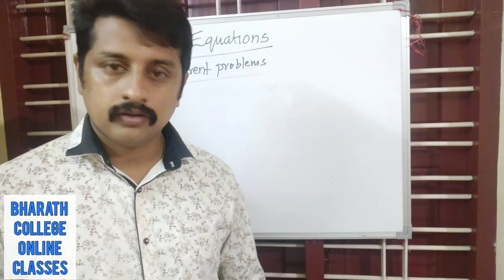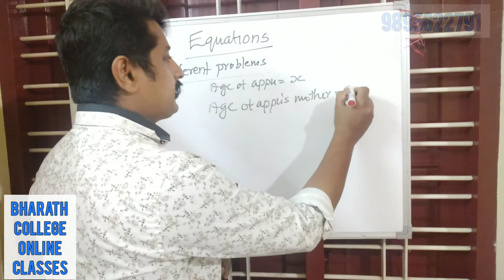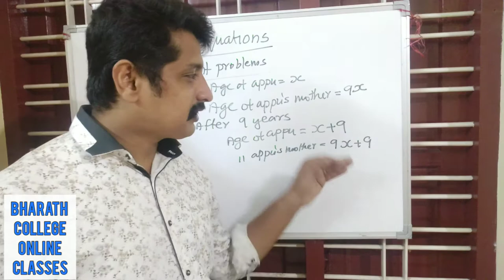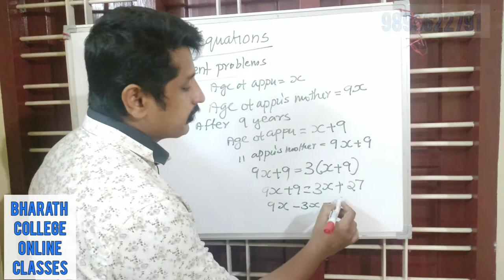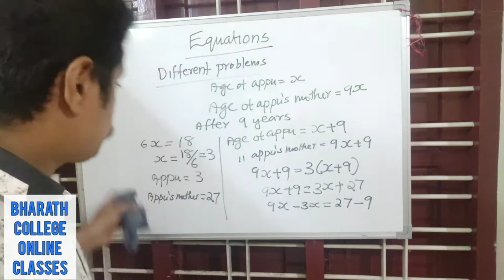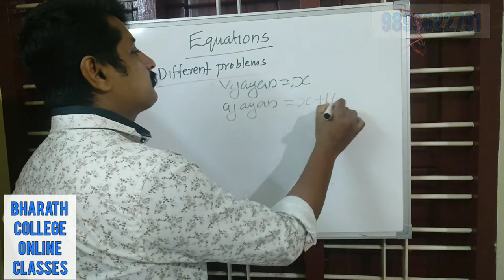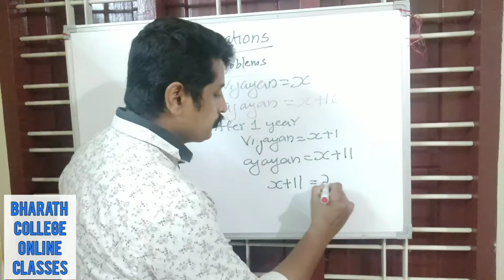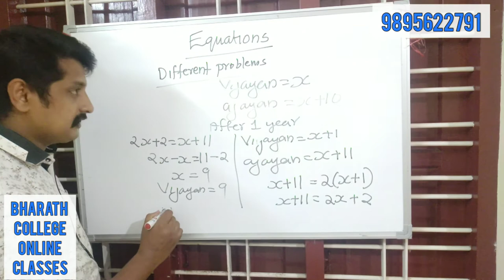Equation part 2